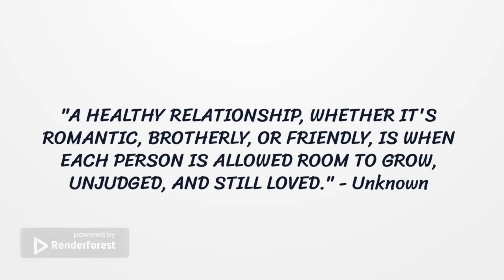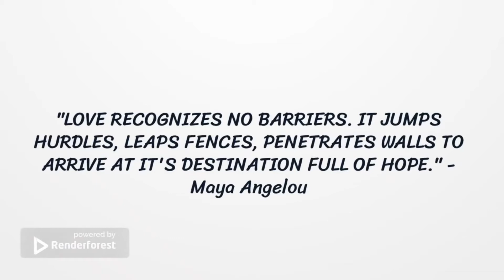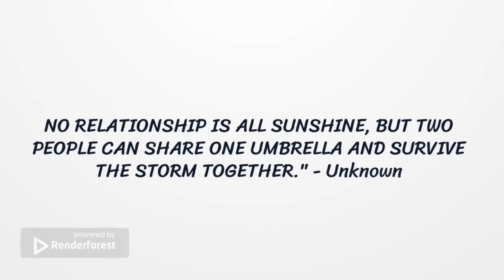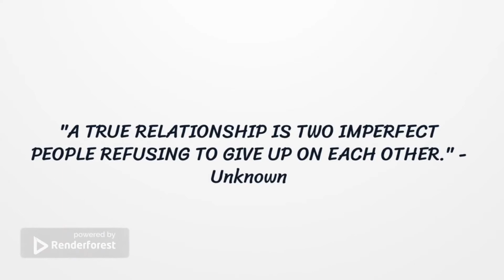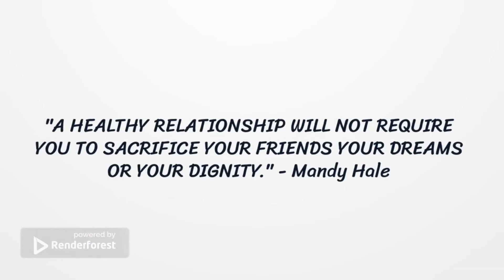Powerful Quotes About Healthy Relationships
“A healthy relationship keeps the doors and windows wide open. Plenty of air is circulating and no one feels trapped. Relationships thrive in this environment. Keep your doors and windows open. If the person is meant to be in your life, all the open doors and windows in the world, will not make them leave. Trust the truth.”